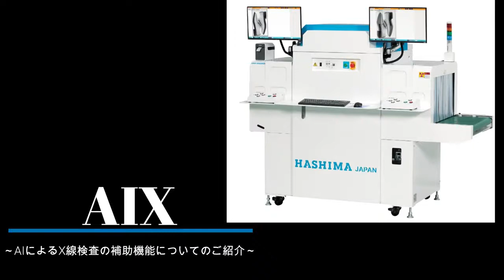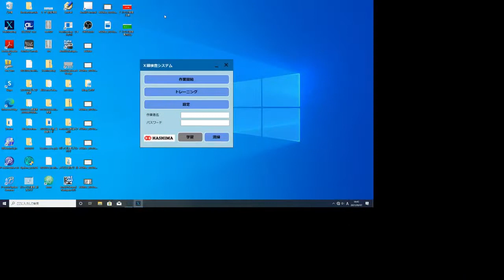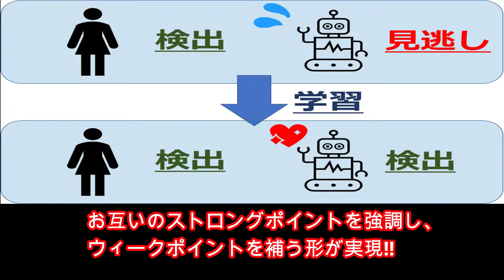AIX DETECTORのご紹介 （株式会社ハシマ）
業界初、AI(人工知能)によるX線検査の補助機能についてのご紹介ビデオです。
【内容】
・従来のX線検査における問題点
・異物をヒートマップで目立たせる
・一目でわかるX線検査結果
・夜間学習により賢くなるAI